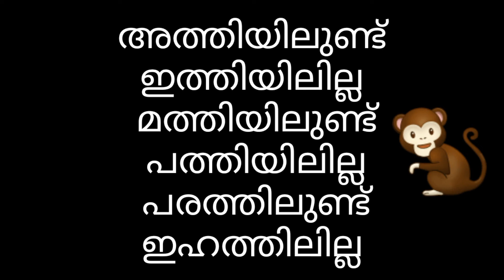അക്ഷര കടങ്കഥ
അക്ഷരം ഉറക്കാത്ത കുട്ടികൾക്ക്
 വായനാ പ്രോത്സാഹന പരിപാടി